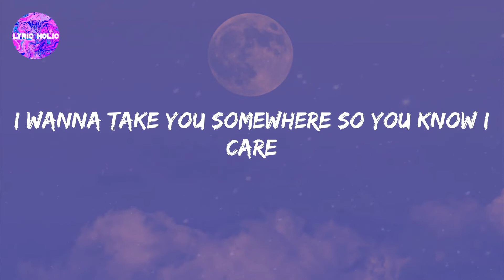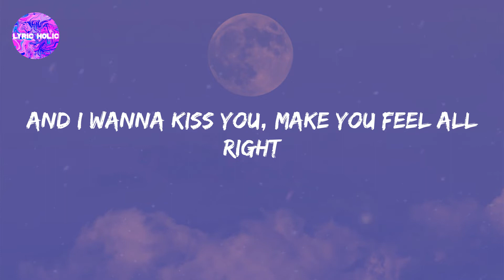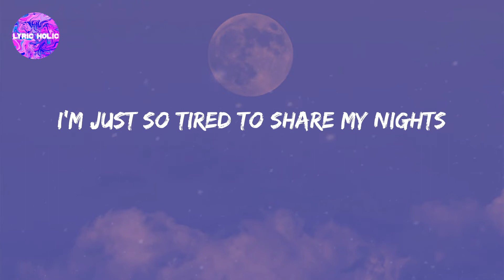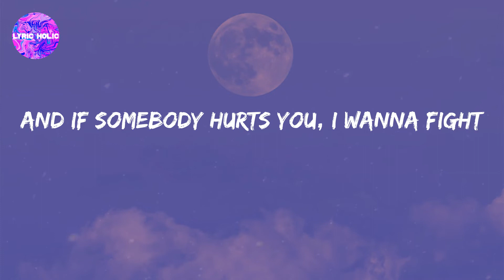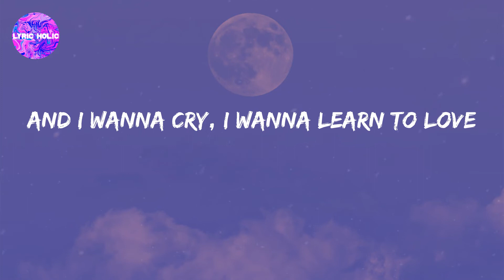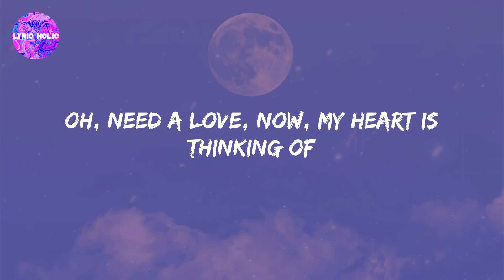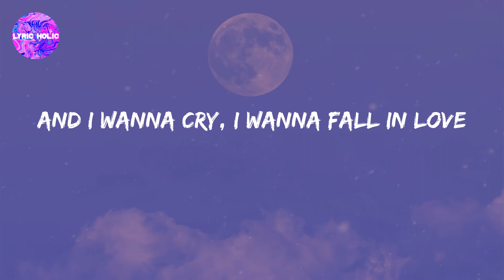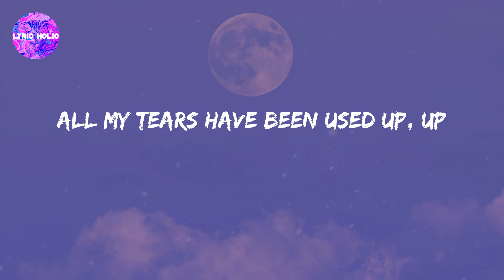Tom Odell - Another Love (Lyrics)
Tom Odell lyrics Another Love,
Another Love Tom Odell lyrics,
Another Love lyrics Tom Odell